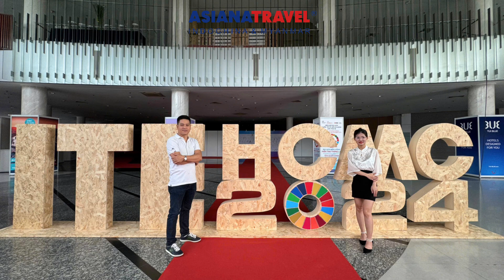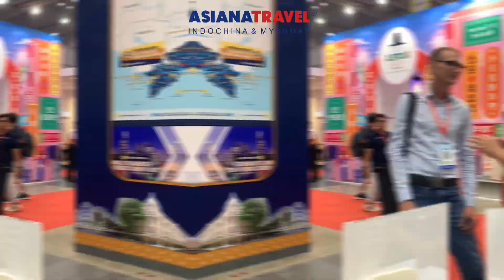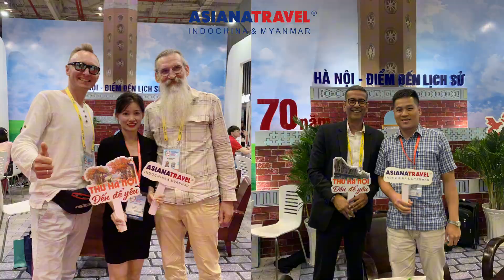🌟 Thank You for Meeting Asiana Travel at ITE HCMC 5 - 7 Sep 2024! 🌟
We want to extend a heartfelt thank you to everyone who took the time to meet with us at ITE HCMC (5 - 7 September 2024). It was a pleasure connecting with you and discussing how we can work together to explore exciting travel opportunities!

We’re here to answer any questions and provide more information about our offerings.

Looking forward to staying in touch and exploring potential collaborations!